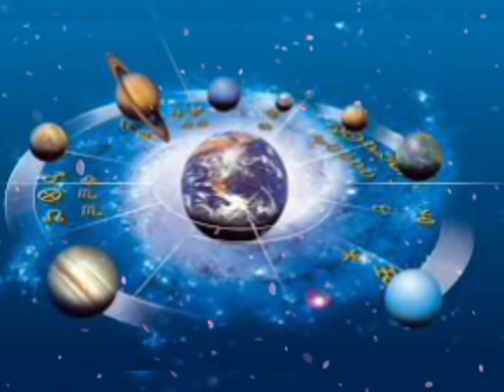मिथुन राशि 13 जून शनिवार | Mithun Rashi Aaj Ka Mithun Rashifal || 13 June 2020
Mithun Rashifal 13 June 2020 - मिथुन राशि का आज का राशिफल - aaj ka Rashifal - Gemini Rashifal 13 June

june 2020 mithun rashi
mithun rashi aaj ka rashifal
2020 june mithun rashi
mithun rashi june 2020
Aaj 13 june ka mithun Rashifal
Mithu rashi 13 June
13 june ka rashifal
Aaj ka Mithun rashifal
Aaj 13 june ka rashifal
Dainik Rashifal,Horoscope,Astrology
Aaj Ka Panchang
Panchang may 2020
13 जून मिथुन राशि
आज का राशिफल मिथुन राशि
मिथुन राशिफल
Aaj ka love Aaj ka sambandh Today rashifal aaj ka rashifal Mithun rashi
aaj ka Mithun rashifal mithun rashi aaj ka rashifal 13 june 2020 mithun rashi
Mithun rashi 13 june 2020 mithun rashi 10 june 2020
Dainik Rashifal Horoscope Astrologyआज का मिथुन राशि

✓Zodiac Gem Stone
✓Best Pooja सामग्री:-
✓Vastu and feng shui:-
✓sampurn chanakya neeti:-
✓chanakya neeti Best Book
✓best Astrology Book

✓Best YouTube Videos Equipment:-
responsible for any adverse consequences.Therefore, viewers
are advised to act at their discretion